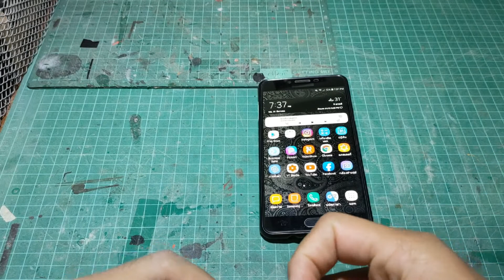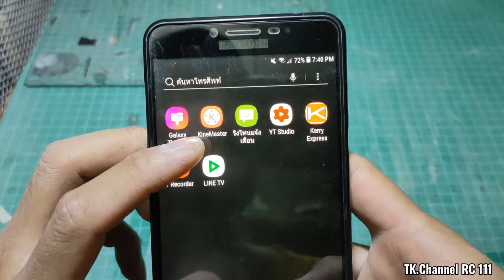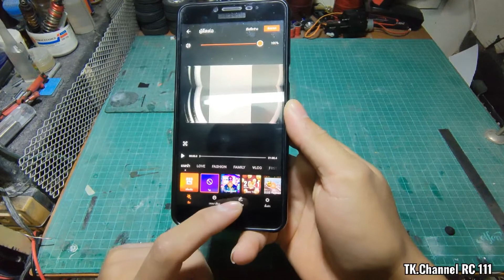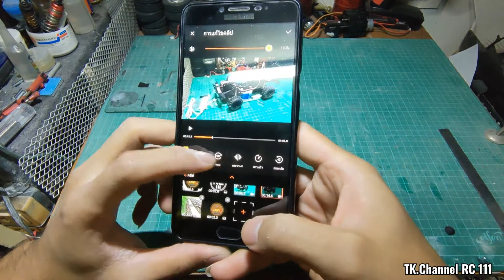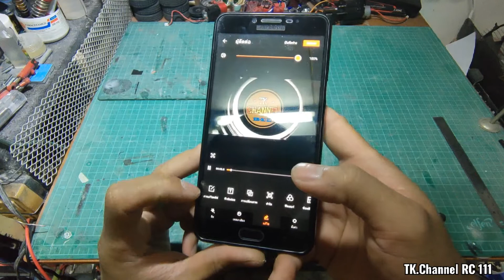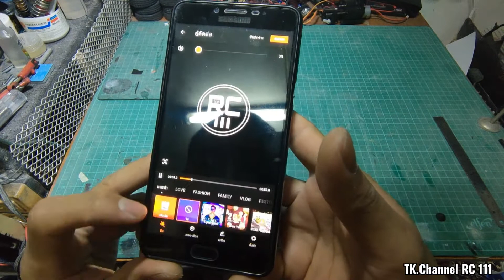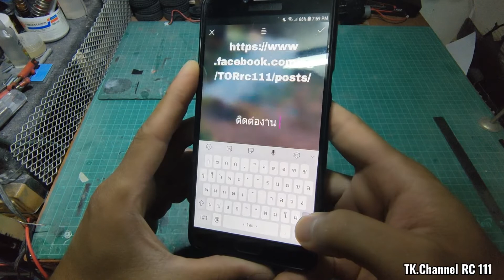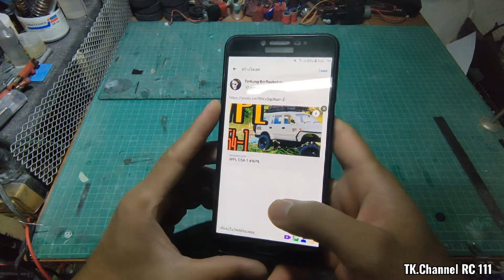ตัดต่อ วีดีโอ พร้อม ทำปกคลิป ผ่านแอพ ในมือถือ ปี 2021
รับรีวิว สินค้าฟรีครับ ฟรีรรรรรรรรรรๆๆๆ
ลงคลิปทุกวัน ศ-ส-อาทิต

รับรีวิว รถบังคับ ทุกแบบ
Get reviews of cars and other products.